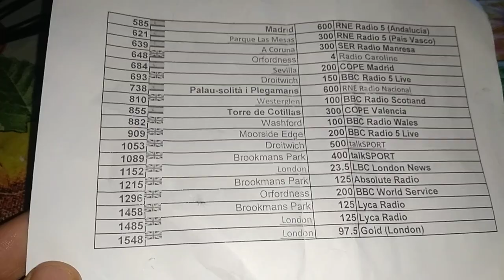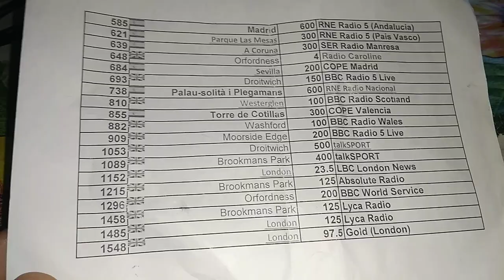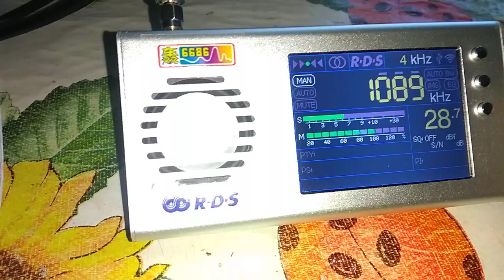MWDX уикенд в Кировской области, кратко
Подробности в других видео, но такого чистого эфира в, как в Кировской глубинке, давно не слышал!
FSL антенна и TEF6686 были моими основными DX инструментами.